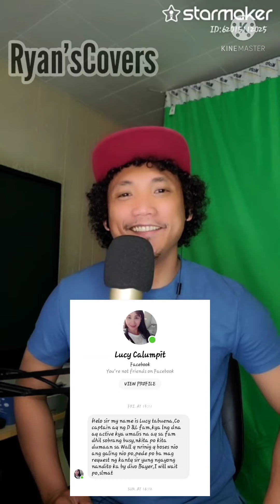May 12, 2022